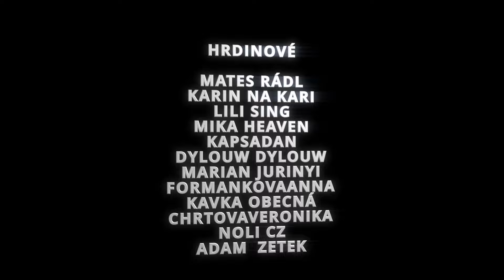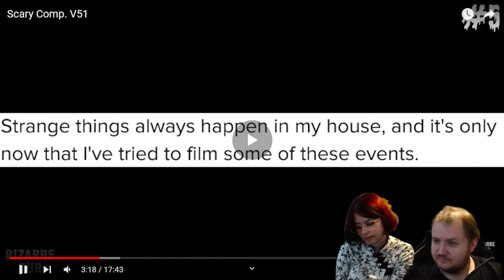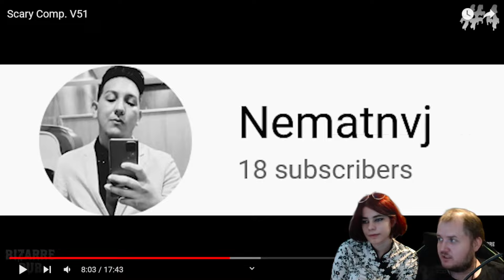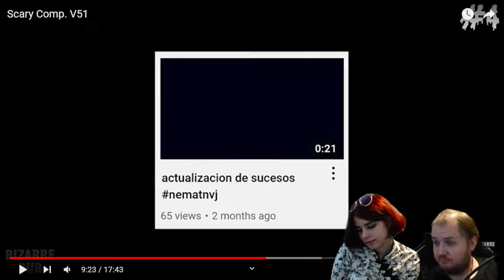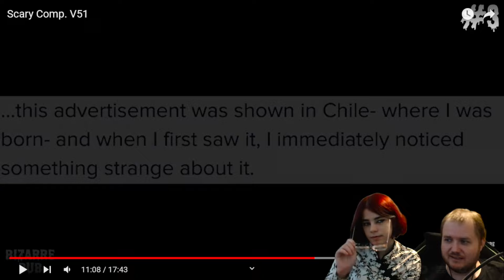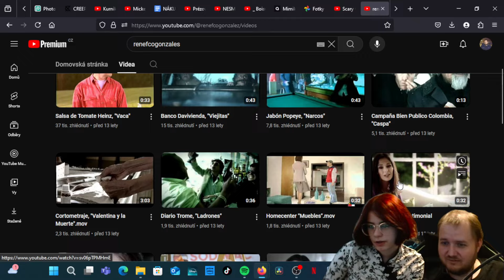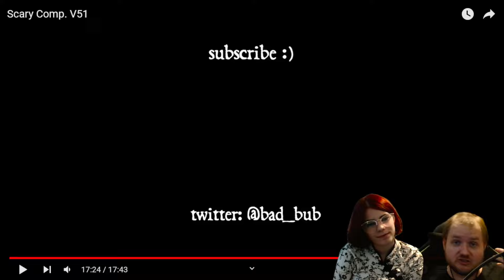NEKOUKEJ V NOCI!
HRDINOVÉ

BARBORA
DANA VEVERKOVÁ
EDUARD BIRKE
KAVKA OBECNÁ
STROVEX
HYDROGEN BOND
KEKELŮV SKLEP
BUZZARD STUDIOS
LILI SING
TRUCULT
JUSTALILFREAK
KAUFLANDOVÝ SKLAD
VIOLET DRAKE
BARBARA LICHÁ
PAVEL VEVERKA
KOKONARNIE
LUCIE NOVÁKOVÁ
THERESA KUBÁTOVÁ
URTICA 97
IVETA VEVERKOVÁ
ADAM NOVOTNÝ
MÁRY VAZAČOVÁ
MATES RÁDL
KAPSADAN
KARIN NA KARI
MIKA.HEAVEN
DYLOUW DYLOUW
MARCELA SUCHA

FIALOVÁ RUKA
Mark DarkM, KapsaDan 42, StudioWolfTV,
Tereza Kubátová, Strovex, Kloney, Kristyna Bodišová

ČARODĚJŮV UČEŇ
TruCult, Kekelův sklep, Tekutý Dusík,
leysou, Kavka Obecná, Olda Goll,
•Kara20 •, Dylouw stream, Pitrto

PERMONÍK
Kokonarnie,  Anna Šišková, Lili Sing, Miro Play, Motorola, Felixs, Duffman97,  𝙋𝙨𝙮𝙘𝙝⦻𝙂𝙞𝙧𝙡

můj FB:   / heavyteddies
můj DC:    / discord
můj IG:   / preza1986
můj TT:   / preza1986

JINÉ ZPRÁVY:    / @jinezpravy